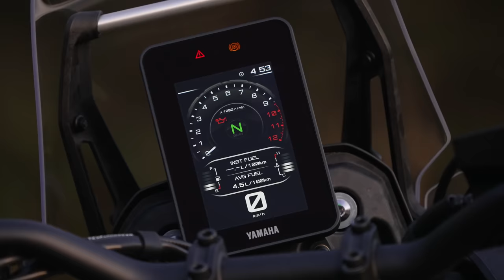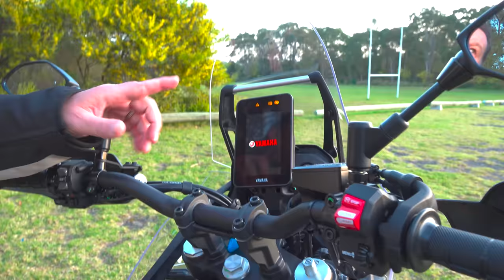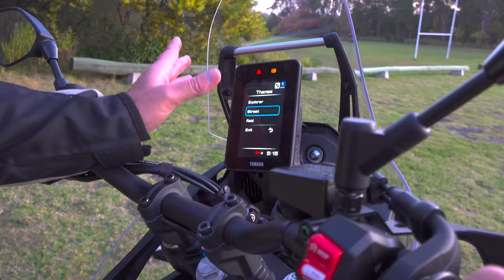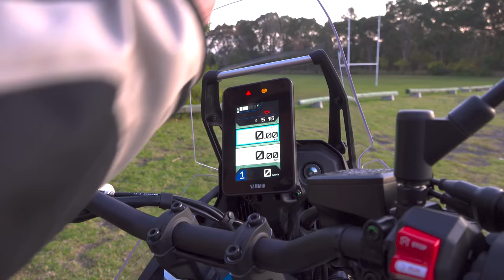Yamaha Tenere 700 World Raid | Hits Australian Shores first thoughts.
This afternoon we laid our hands on the first Yamaha Tenere 700 World Raid press bike to hit Australian Shores.  I caught up with  Andrew Clubb, editor of Australian Adventure Bike Magazine, an hour after he picked up the bike from Yamaha HQ.